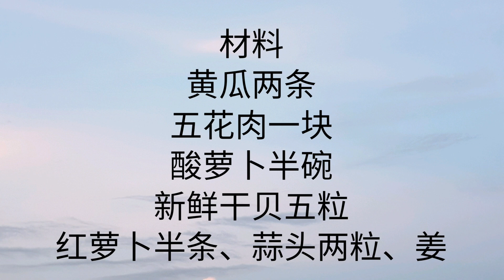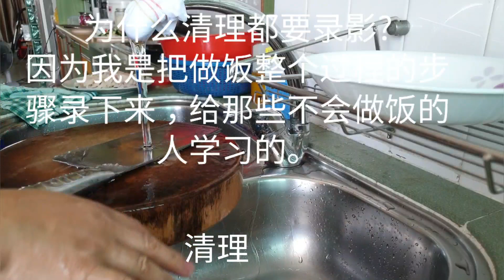《五花肉炒黄瓜》材料：五花内、黄瓜、干贝、红萝卜、酸萝卜、蒜片、姜片。（新菜）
经济实惠健康的开胃菜“五花肉炒黄瓜”。学习烹饪，其实不难的。看我的视频你就会学到煮菜的全部过程。由洗、切、炒都没有剪接。😄